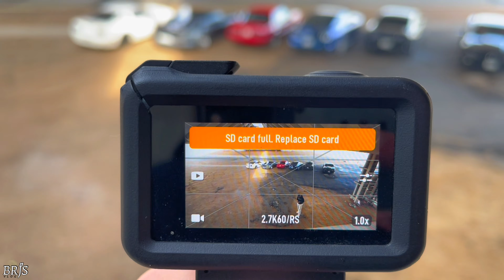جسر جابر 🔥ستانق يونت | فلوق ١٠٥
اذا عندك اي سؤال اي فكره تصلح فلوق اي شي بخاطرك اي تعقيب اي ملاحظه اي نقد بناء اي استفسار تفضل بالكومنت 👇🏻